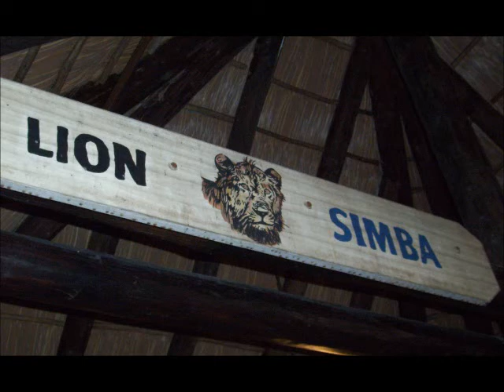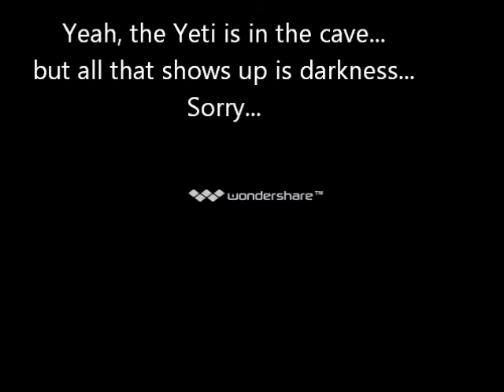DarthXzar's Disney Diaries Episode 3